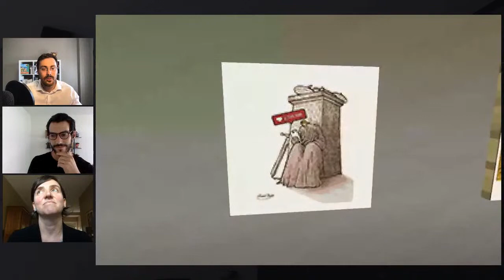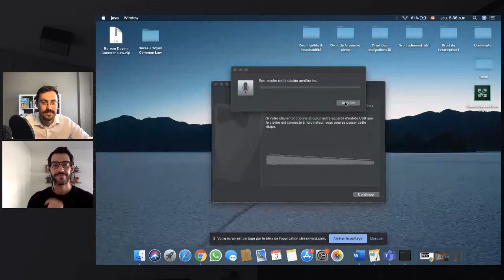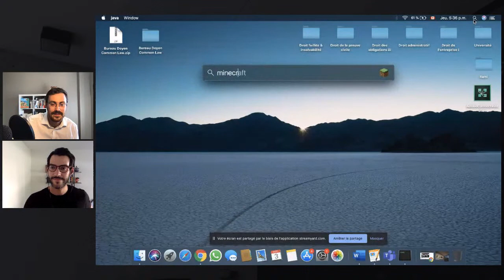Visite virtuelle de Fauteux dans minecraft / Virtual tour of Fauteux in minecraft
La chaire de recherche en innovation pédagogique de la Faculté de droit, Section de droit civil, vous invite à une visite virtuelle du pavillon Fauteux de l'Université d'Ottawa.

The research chair in pedagogical innovation, Faculty of Law, Civil Law Section invites you to a virtual visit of Fauteux Hall at the University of Ottawa.